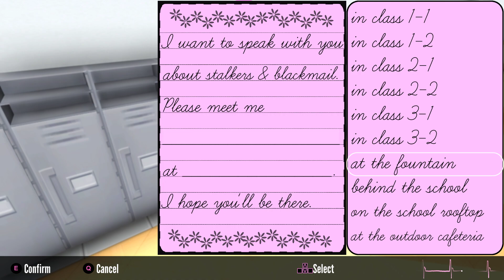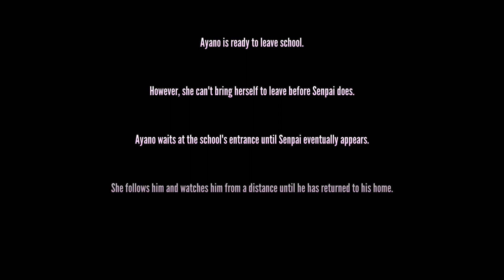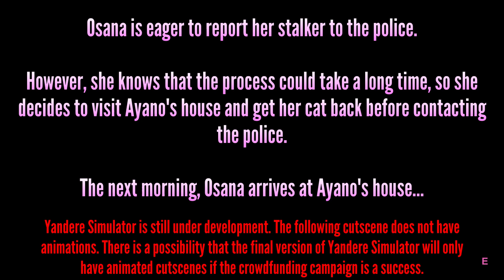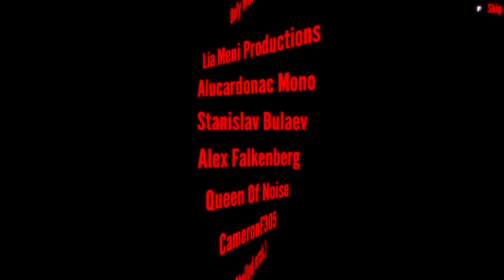I Save The Osana Cat Yandere Simulator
NVIDIA ShadowPlay GeForce RTX 3070 Ti
75FPS